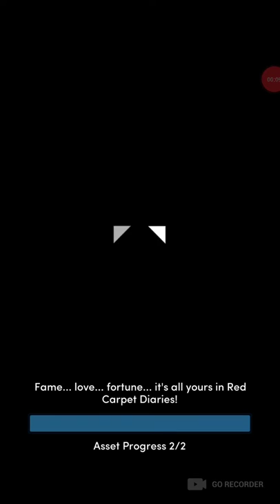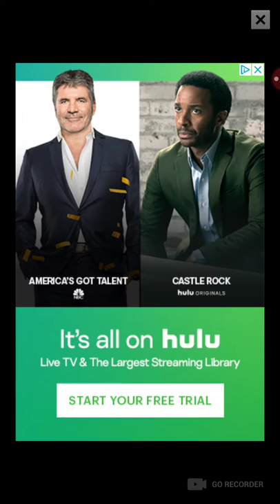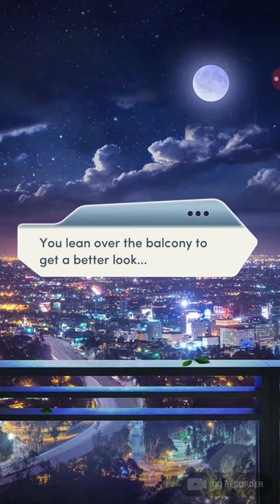Choices: Red Carpet Diaries, Book 1 Chapter 2 (Matt's Route)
Choices: Red Carpet Diaries, Book 1 (no diamonds)

RED CARPET DIARIES - you've just arrived in Hollywood! fame, fortune and romance awaits!